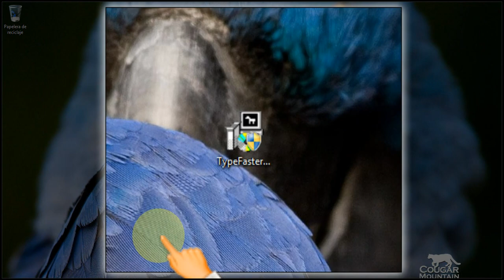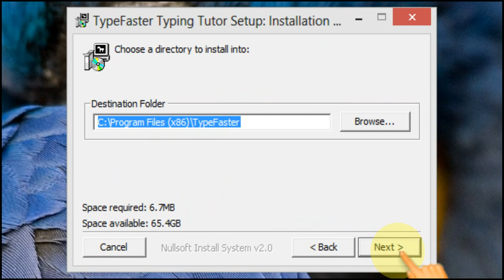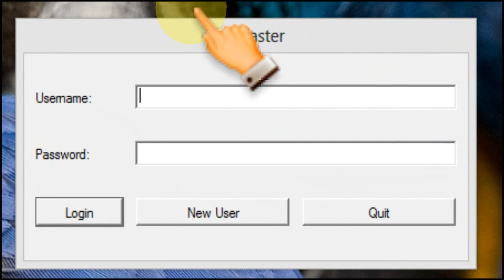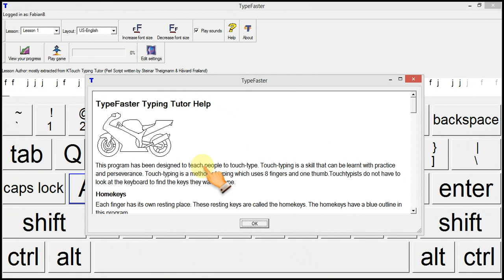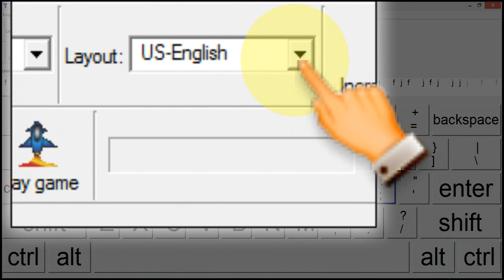Instalación de TypeFaster y configuración para el idioma español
Se explican los pasos básicos para la instalación del programa de digitación mecanográfica TypeFaster y la configuración para el idioma español!